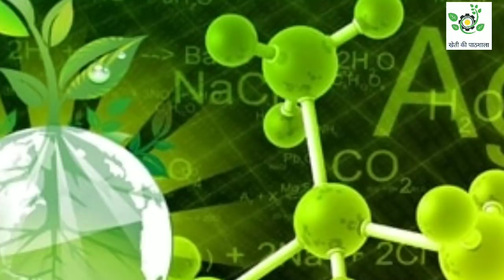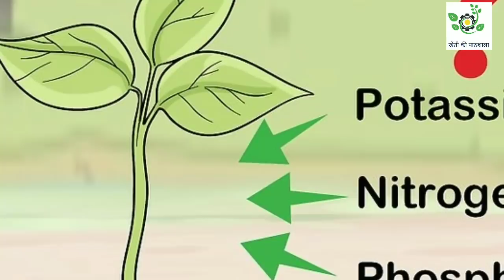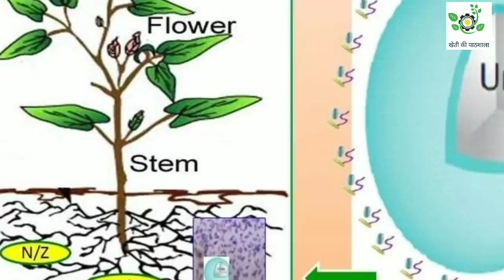क्या है नैनो फर्टिलाइज़र।Neno Fertilizer.